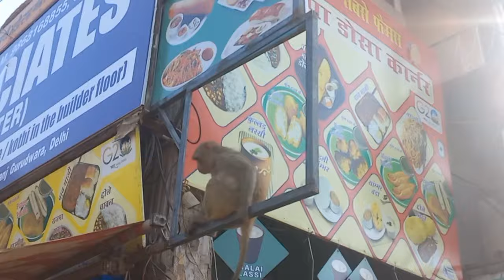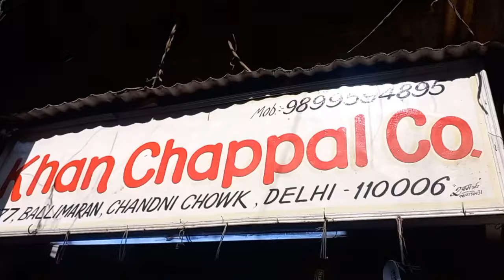Bhai ki Barat bangalore to delhi || Raw vlog